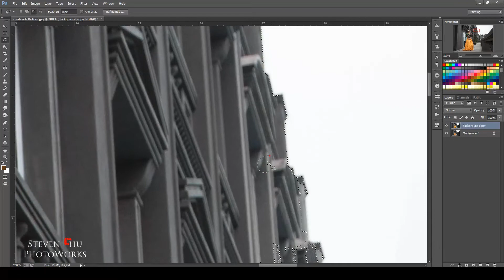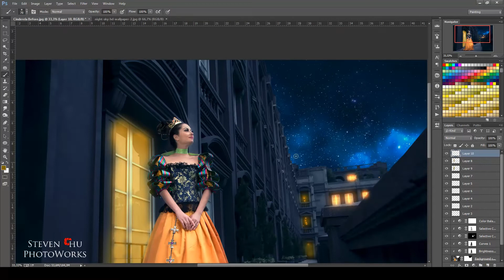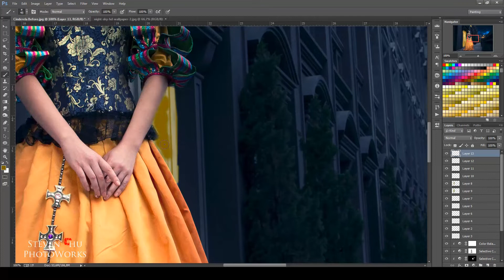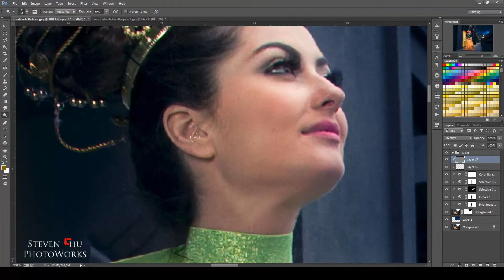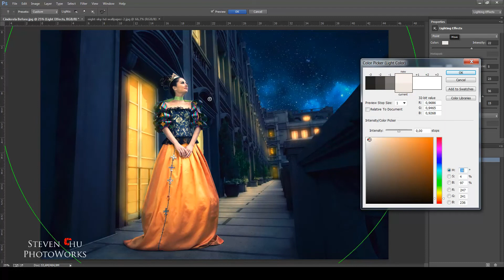Dreamy Dramatic Effect Photo - Photoshop Tutorial | Speed Art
I take this photo at Bandung using canon 5d mark III, and edit using Photoshop CC. This theme is Cinderella, I make this speed art to help you (friend from other country) to understand the step edit this process editing.